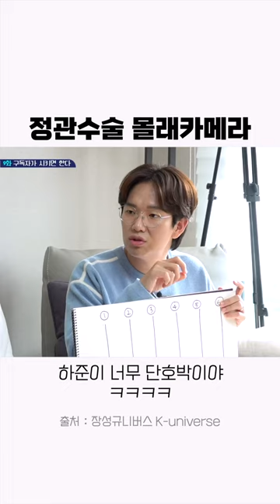종이컵이라서 미안해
핵꿀잼 보장 해드립니다🔥